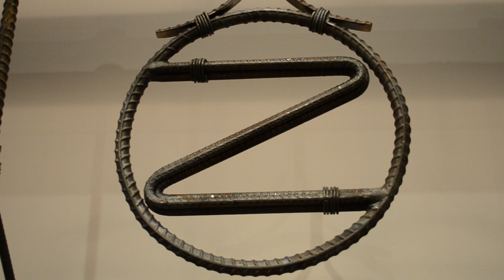Newport Beach Magazine: Z Collection Fall Fashion Party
Newport's best dressed walked the red carpet at Z Collection's elegant fall fashion party Oct. 17 at the boutique's premier Newport Coast storefront. A vibrant red sports car from Ferrari and Maserati of Newport Beach stood sentry outside the front doors, where Z Collection owner Kristie Haugh greeted guests upon arrival. Attendees browsed designer selections-including apparel by Porter Grey, Cynthia Vincent, Rebecca Taylor and more-while sipping signature cocktails from Ion Vodka and sampling home-style gourmet Mexican dishes from Javier's, also located in the Crystal Cove Shopping Center. Swiss Watch Gallery was on hand with a pop-up display of jewelry, offering guests an opportunity to try on bracelets, rings and necklaces adorned with dazzling diamonds and other eye-catching gems.